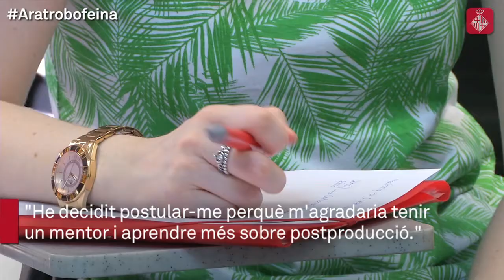Garantia d'èxit BCN combat l'atur juvenil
Un total de 172 joves han trobat feina gràcies al programa de Barcelona Activa Garantia d'èxit BCN, amb el qual es vol combatre l'atur juvenil. Participants i candidats al programa ens expliquen la seua experiència.